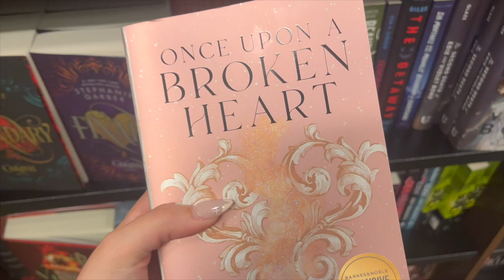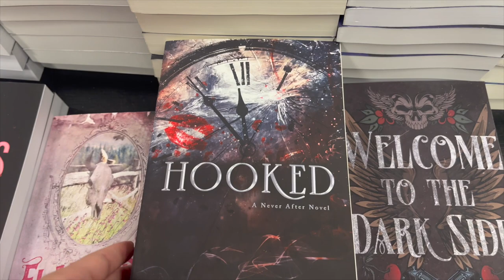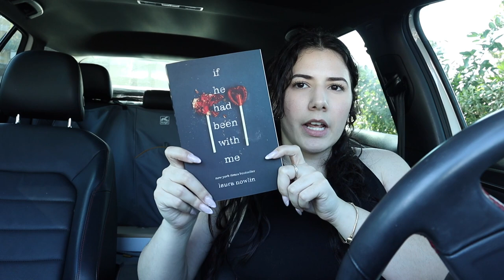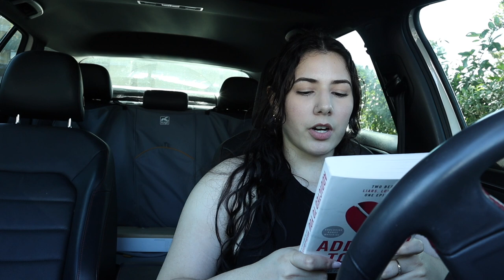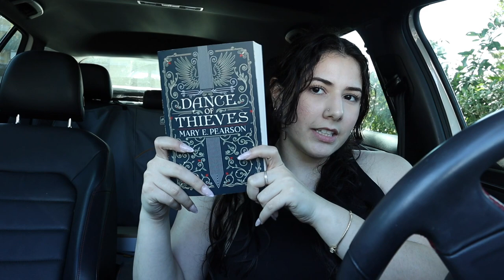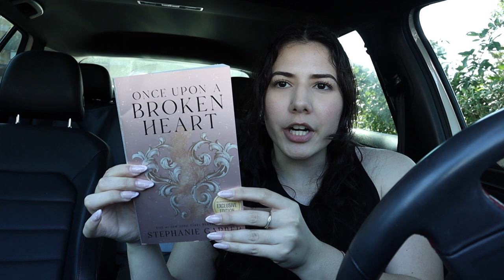BOOKSTORE VLOG: barnes & noble bookstore vlog + haul! (fantasy + romance books!)